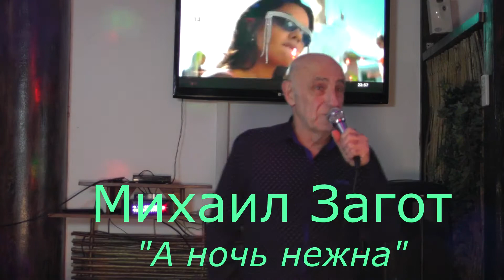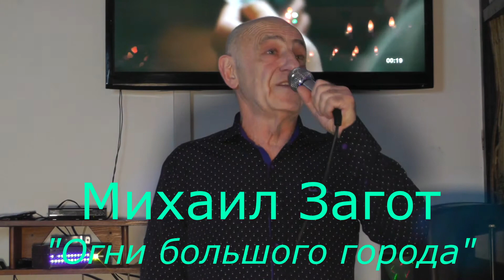Михаил Загот ЖЗЛ Всё относительно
@Эльвира Бушуева